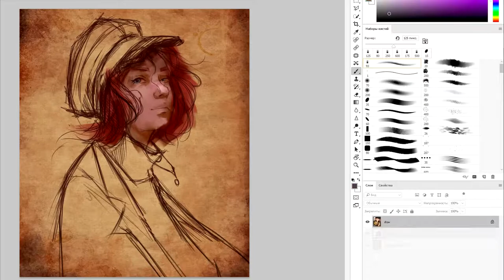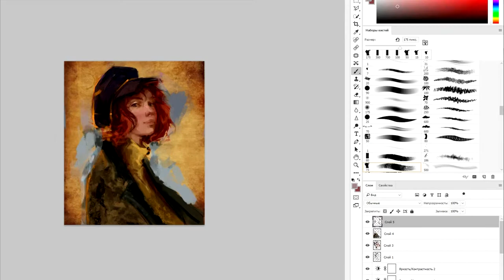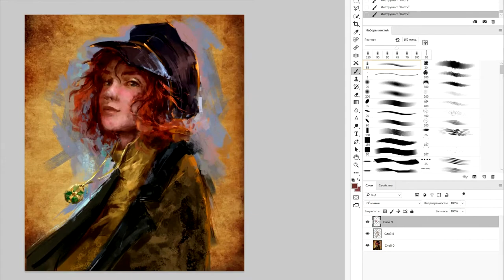speed paint/digital painting [Anastasia]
- Мультфильм Анастасия – Этот путь